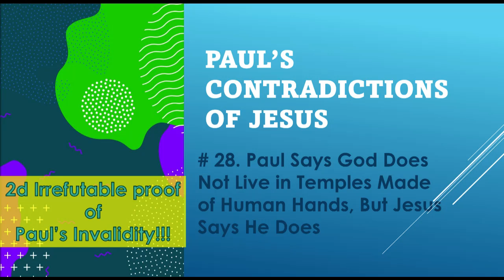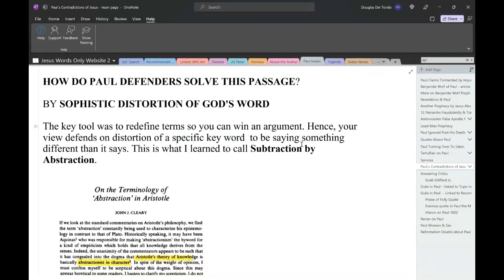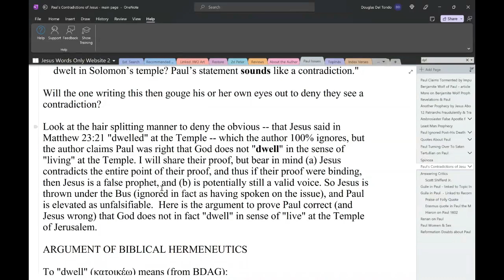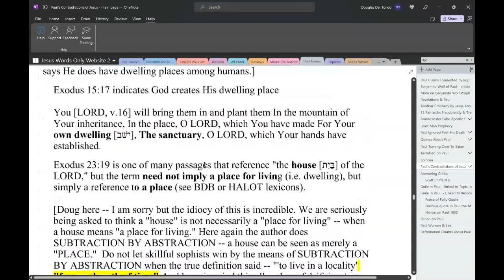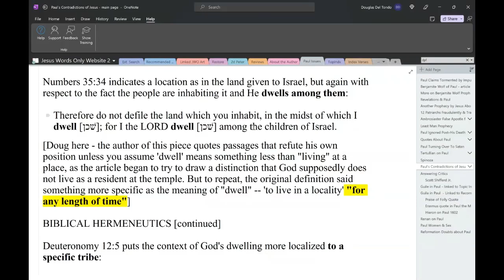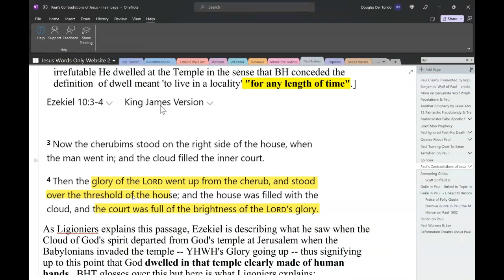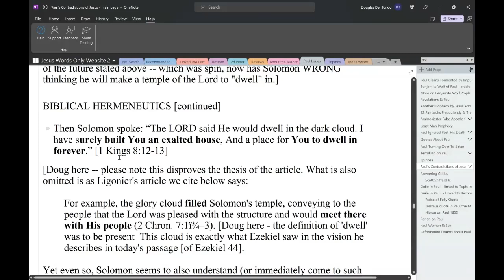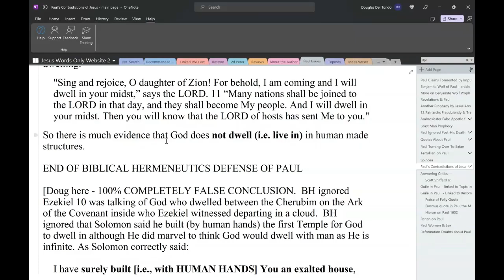28th Conflict: Paul Says God Does Not Dwell in Temples Made of Human Hands, But Jesus Says He Does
For more detail on this contradiction, see our list of Contradictions of Jesus by Paul at this url: